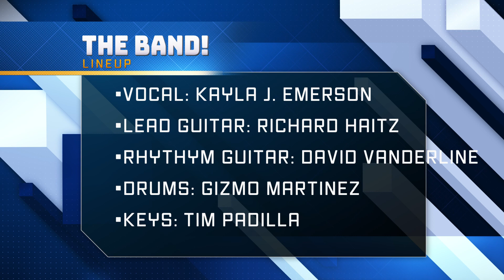Hold The Line cover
Since 2007 Universal Studios Hollywood employees have been getting together once or twice a year to have a jam night and play our favorite covers! Lots of fun, minimal rehearsal.. what could happen! Enjoy!